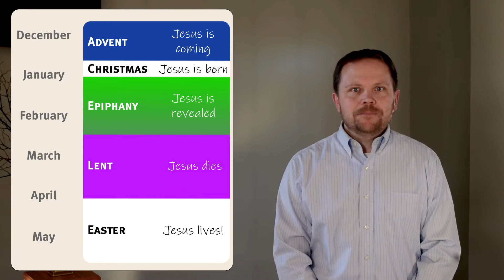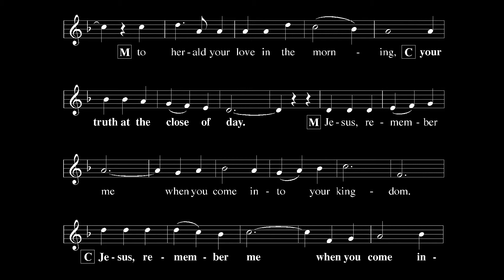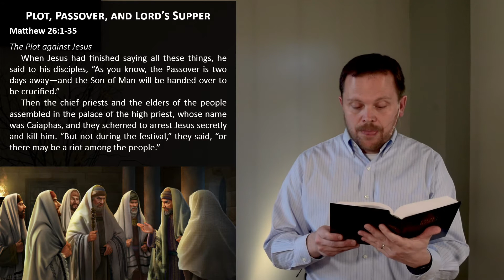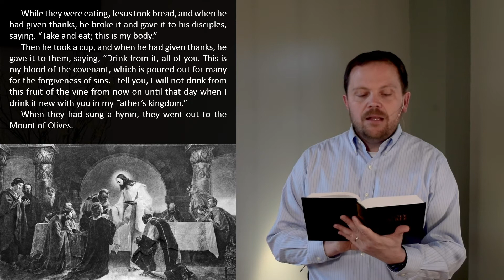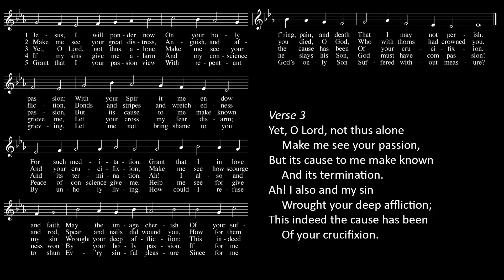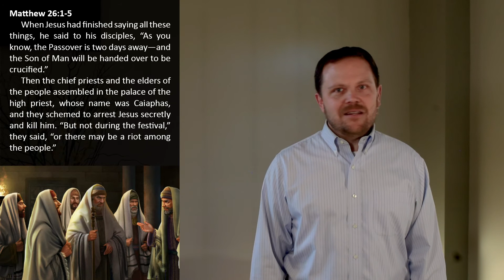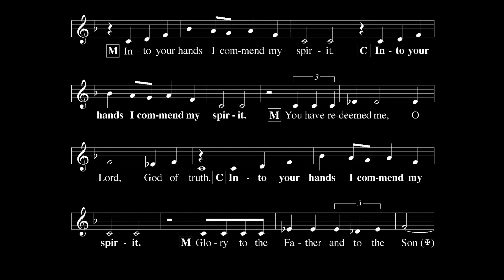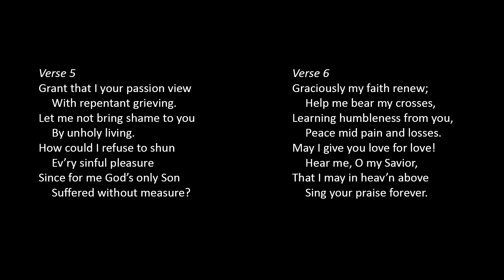Virtual Lent ONE - Plot, Passover, and the Lord's Supper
Worshiping together apart. The first of five virtual midweek Lenten services with passion history reading, hymns, devotion, and prayer. Thanks to students at The Center for their singing!